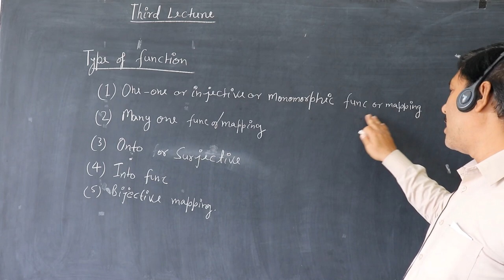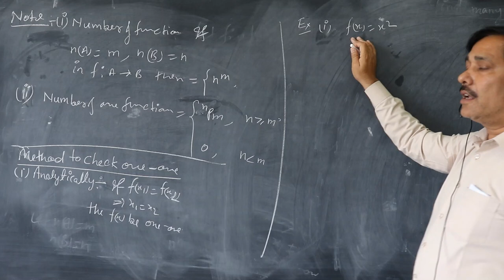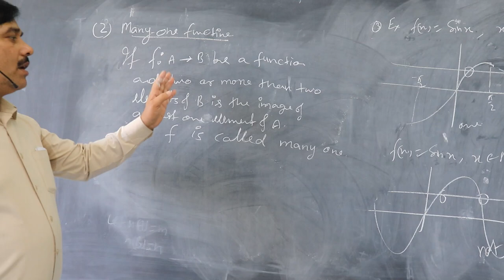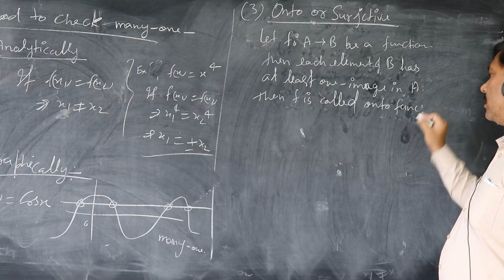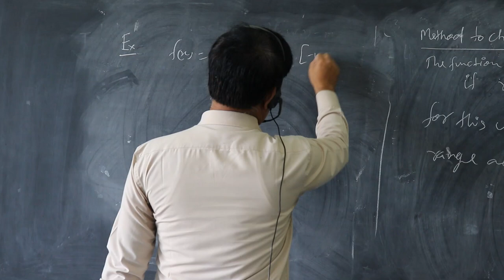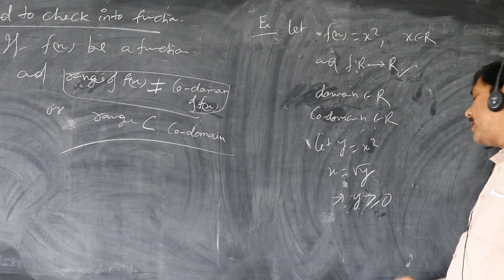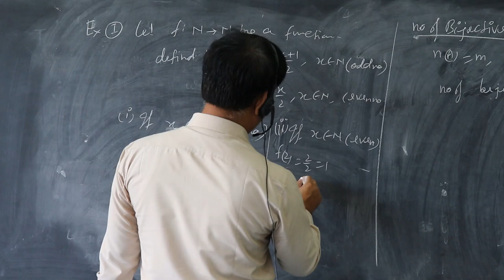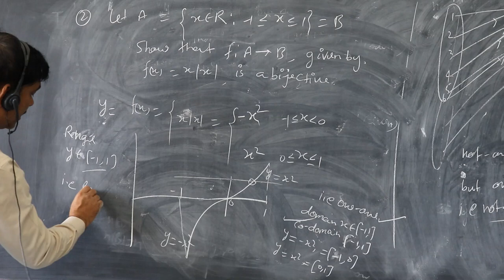Type Of Function II Relation And Function II (Lecture -3) By-Mr. Anil Kumar